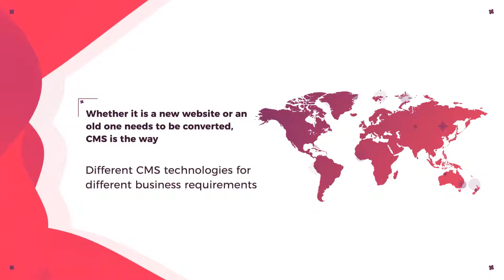PixelCrayons - CMS Web Development & Its Advantages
PixelCrayons provides complete CMS web development services. We follow industries best practices to provide secure and scalable content management systems apps for a variety of business verticals. Support & maintenance provided by us is of the highest order. Apart from new website development through CMS, we also cater to customers who wish to upgrade their existing websites into CMS.

Feel like knowing more about CMS?